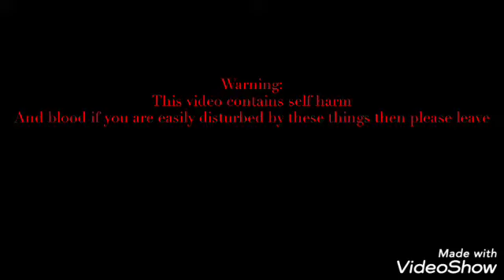Wish you were gay Part 3 -Gacha life-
I dont own this song all rights go to Billie Eillish.This took me forever so I'm sorry if I was late but I honestly had a mental breakdown everything I had to stop the music so i can make the clips shorter or longer and I just gave up a bit lol so that's why it is going past certain clips.Sorry.Im working on the next song too.